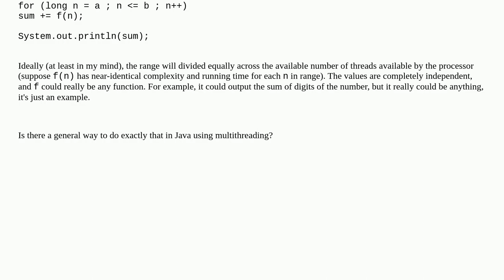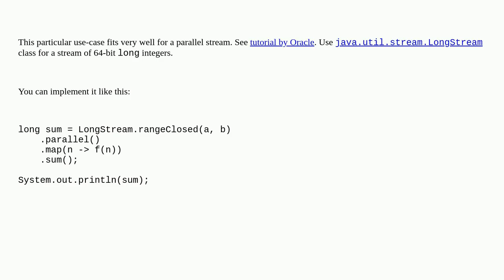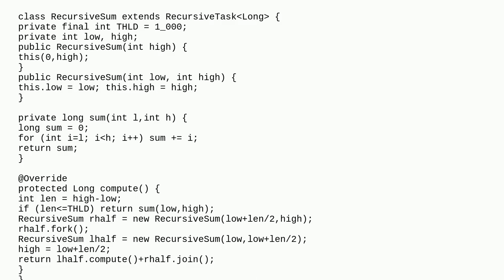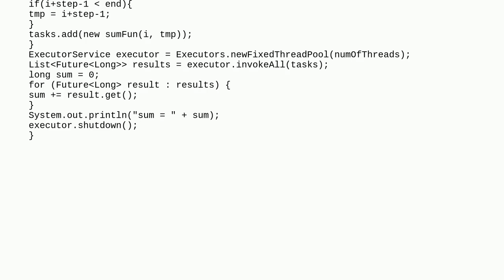Generally multithreading a for loop in Java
A special thanks goes out to the community

  algorithm multithreading performance java loops